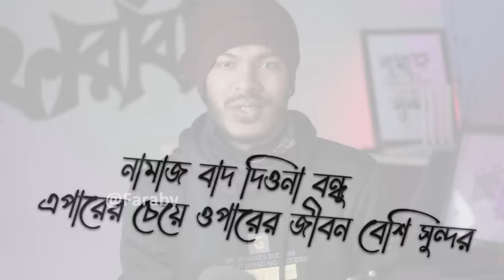shushil BEDROOM vlogger x Faraby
VIDEO TITLE : shushil BEDROOM vlogger x Faraby